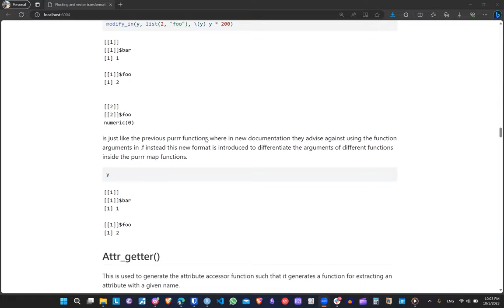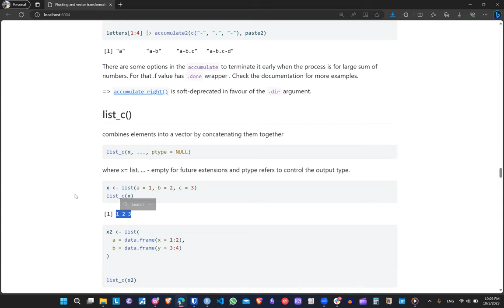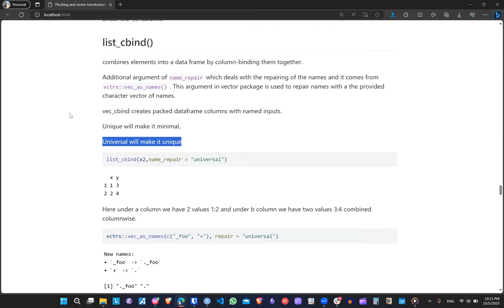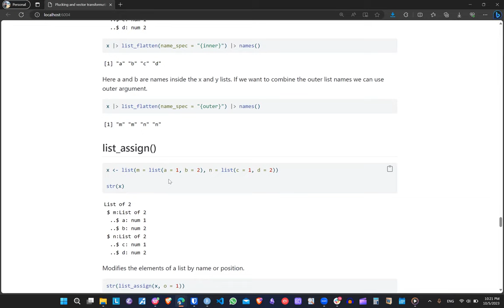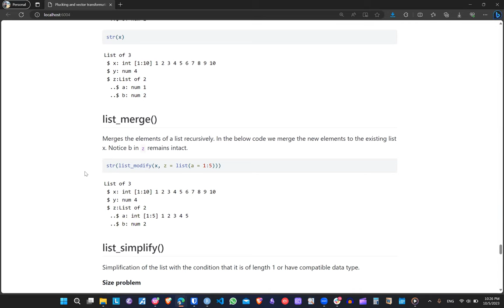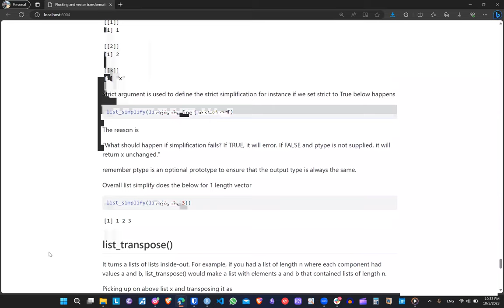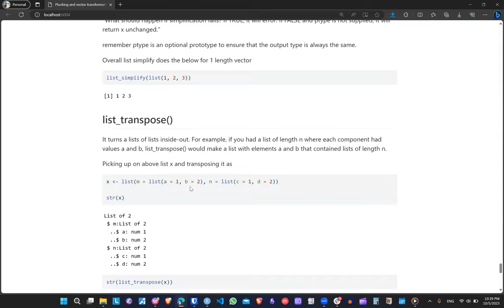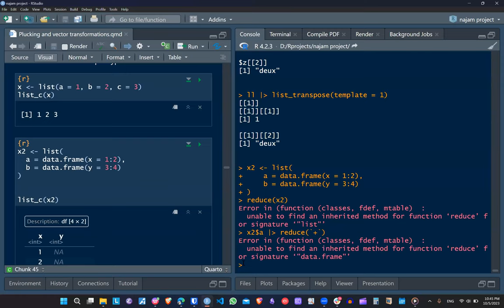tidyverse docs: other vector transformations (tidyversedocs01)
Shah Nawaz leads a discussion of the {purrr} package docs: other vector transformations. This club is seeking to read the {tidyverse} package docs "cover to cover". This meeting took place on 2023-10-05, with the R4DS tidyversedocs Book Club, Cohort 1.